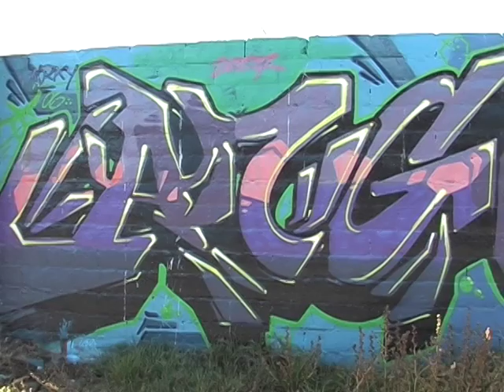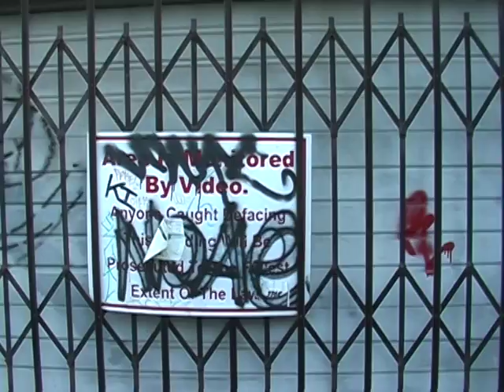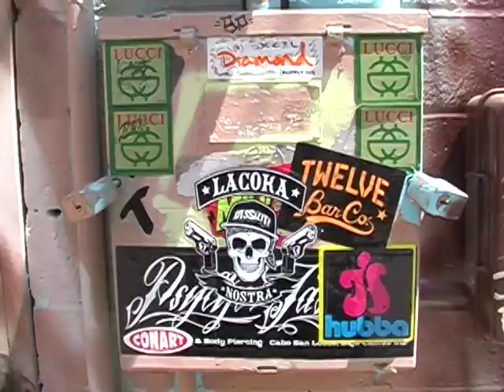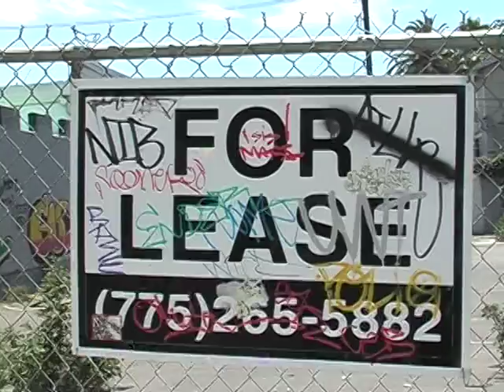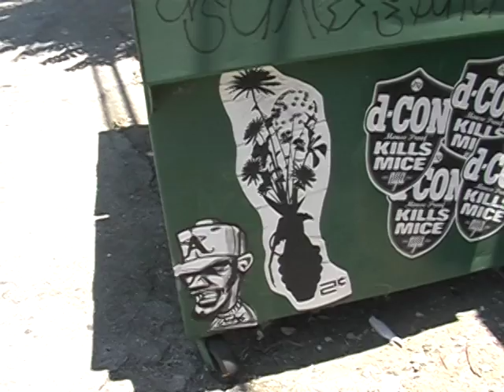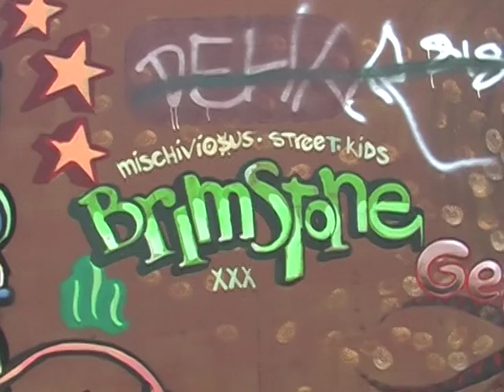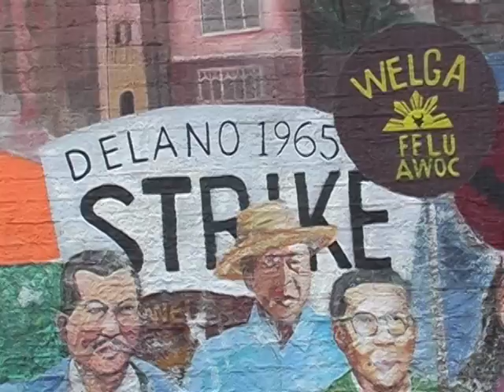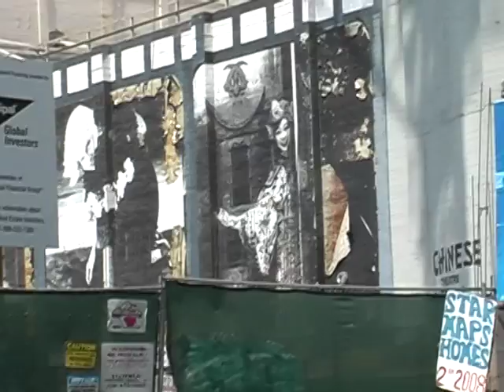WHAT IS ART? / Director Dennis Woodruff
Dennis Woodruff takes you on a journey throughout Los Angeles to show you the current evolution of Graffiti, from artful taggers and muralists to genuine Graffiti Artists. Music by IdiOt-SaVanT. for more